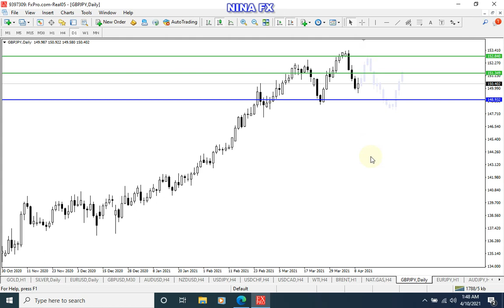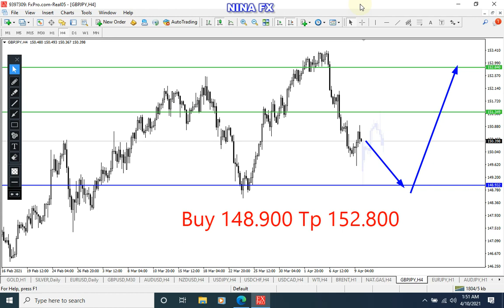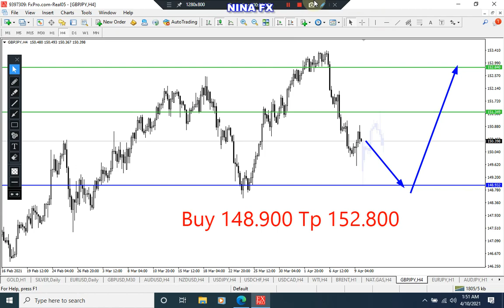GBPJPY Analysis for the week of April 12-16, 2021 by Nina Fx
GBPJPY technical analysis for weekly.